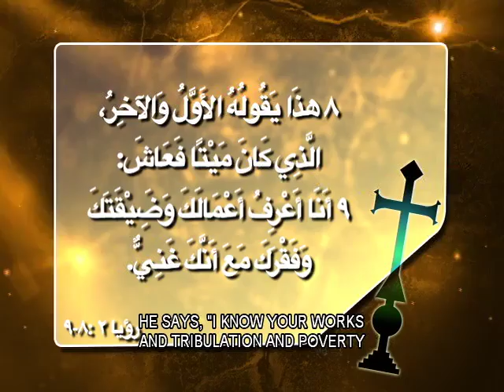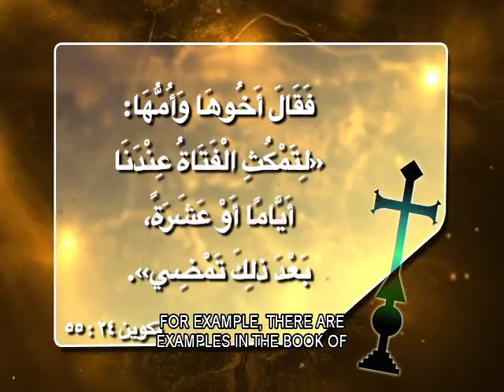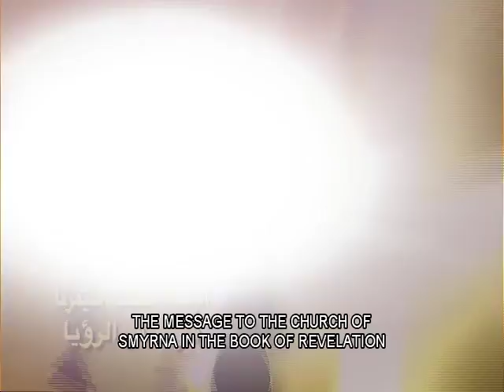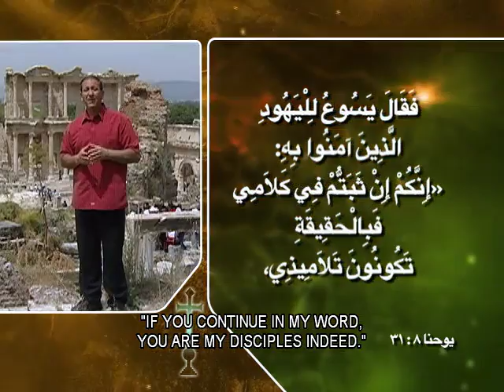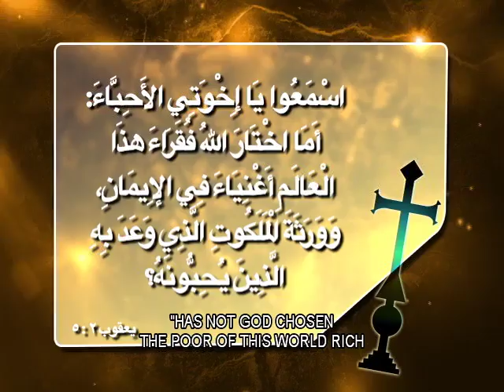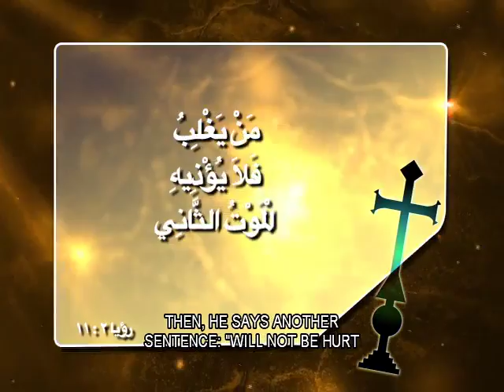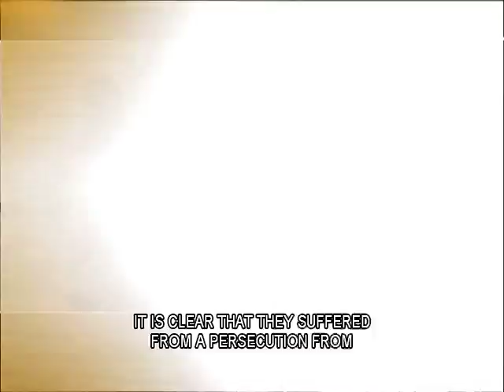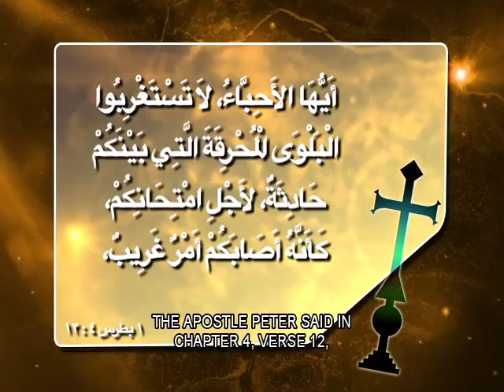08 الرسالة لكنيسة سميرنا